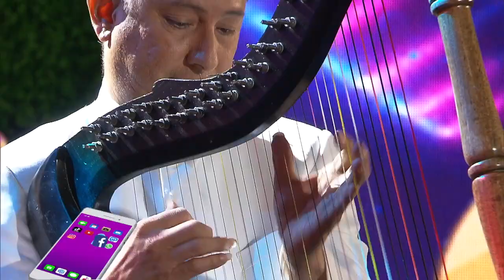Corazón Llanero La Revista #22 - Leonardo Ponce “Guariqueñita”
Leonardo Ponce, nos impactó con su ejecución en el arpa del tema “Guariqueñita” del autor Joseito Romero.

En Corazón Llanero La Revista te sorprendemos con lo mejor del talento de la música venezolana, increíbles voces que llenan de orgullo y dejan en alto el nombre de nuestro país.

SimpleTV 130
TDH 014
TDA .2403
INTER 02
NETUNO 116
SUPERCABLE 116

☎Teléfono Oficina
CANTV:
(0800)LLANERO
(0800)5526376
(Llamada Gratuita)